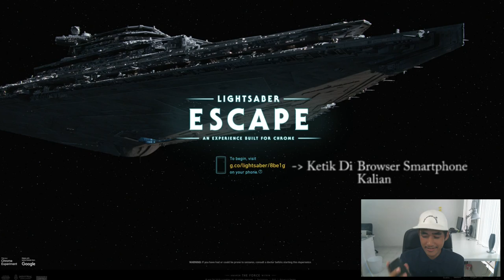Star Wars Light Saber Escape Review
hey guys selamat datang di video youtube gw yang pertama, google kerja dengan star wars untuk meluncurkan game berbasis web mereka : Star Wars Light Saber escape, jika kalian memiliki smartphone dan ingin merasakan diri kalian untuk menjadi seorang jedi, kalian harus mencoba game ini